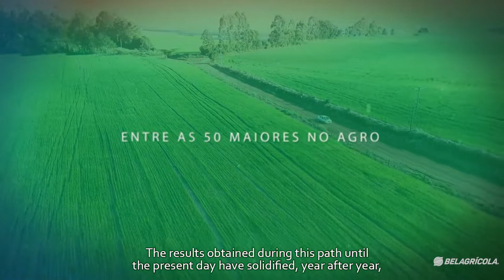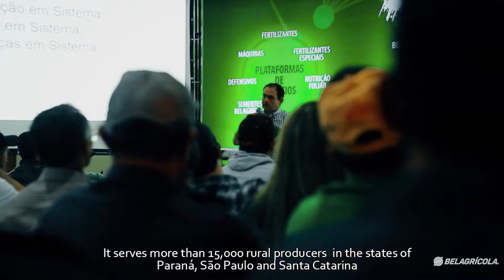Belagricola 2018 (Subtitled)